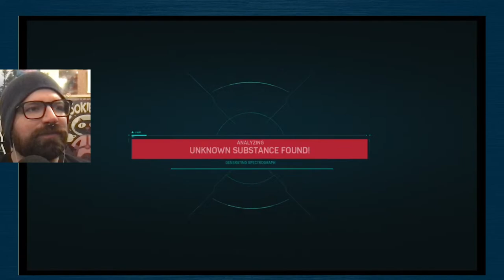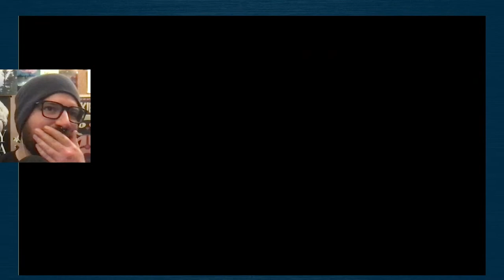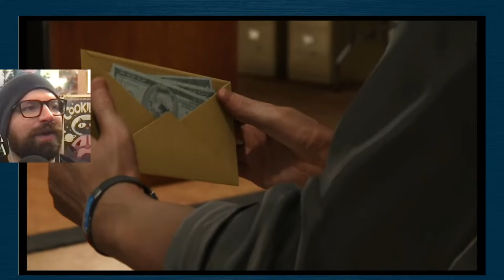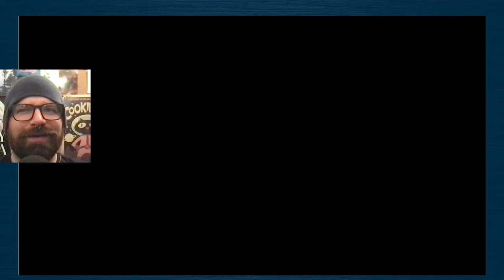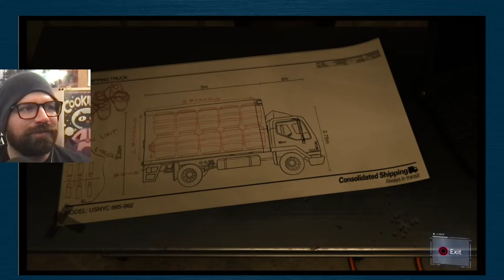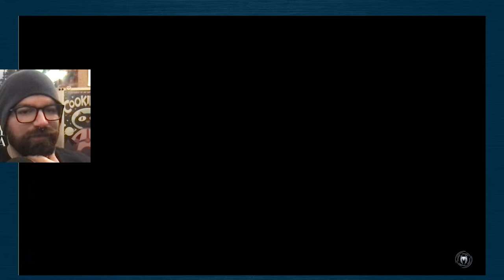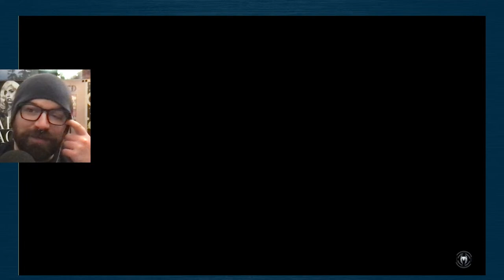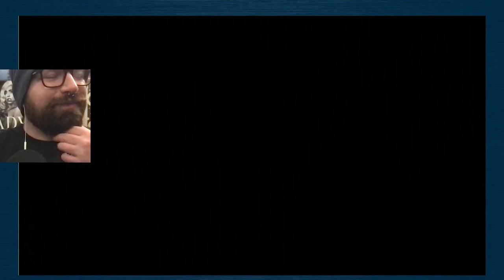Canon Event ... | Bill Plays Marvel's Spider-Man [2] *LIVE* 8/14/23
Bill (thethirdbill) plays more Marvel's Spider-Man 2018 by Insomniac Games for the first time LIVE! After saving backpacks and pigeons, a few stealth missions, and a complicated relationship... it's time to face Shocker! In a Spiderverse of infinite possibilities, can Bill be Spiderman too? Thanks to my Channel Members for helping me pick this game! Be sure to like the video, subscribe for more, and ring the bell blahblahblah Thank you so much for the donations to support the streams and channels, as well as your support from watching and clicking!

Main Channel: @thethirdbill

thethirdbill
# 249​​
2364 Essington Rd